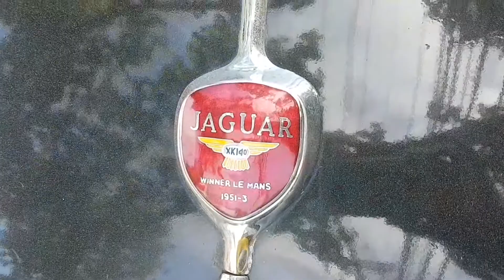Jaguar 1957 Raridade.